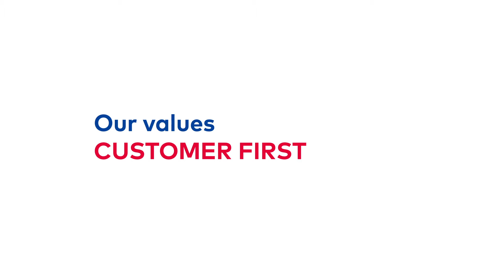DK Value Videos CustomerFirst v3